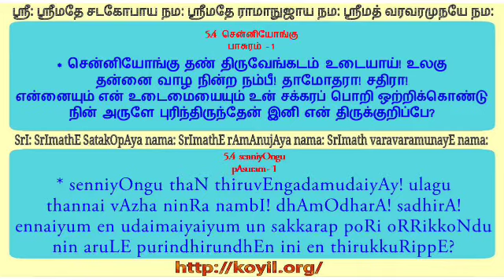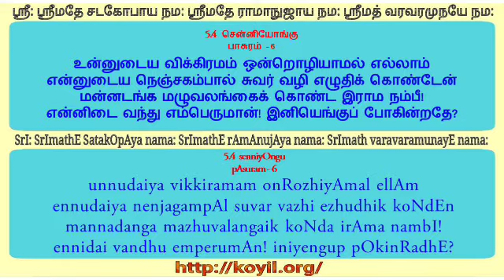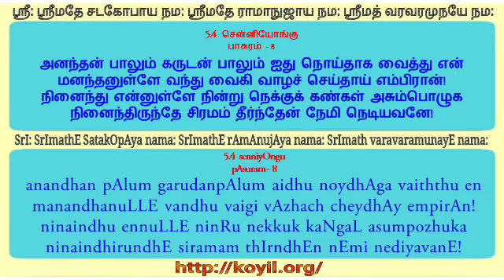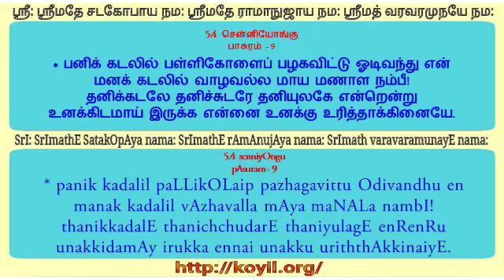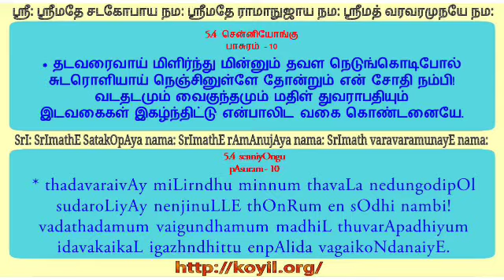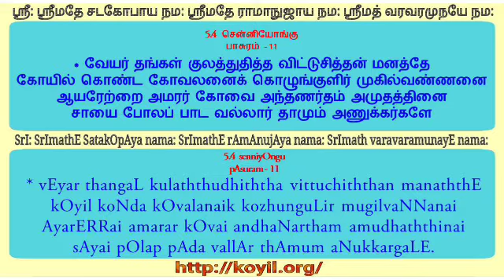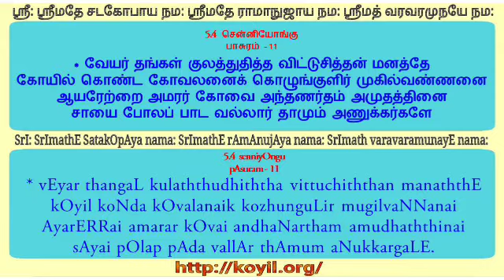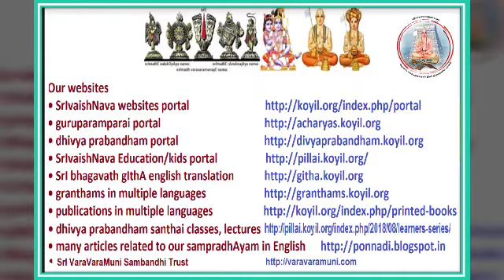பெரியாழ்வார் திருமொழி விளக்கவுரை பதிகம் 5.4